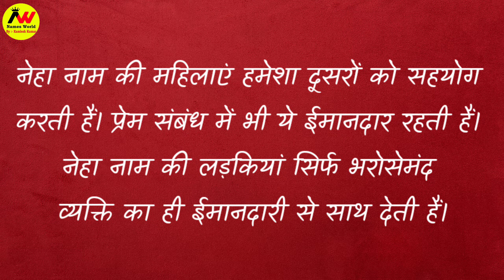Names World - NEHA Naam Ki Ladkiyan Kaisi Hoti Hai || NEHA Whatsapp Status || NEHA Ka Matlab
neha Ka Arth / neha Ka Matlab / neha Ka Hindi / neha Ka Meaning

Friend's in this video we will know the meaning of neha.

neha naam ki ladkiyan kaisi hoti hai,
neha whatsapp status,
neha ka matlab,
neha meaning,
neha ka matlab,
neha ka personality,
neha ka arth,
neha ka matlab,
neha ka hindi,
neha ka meaning,
neha ka status,
neha name ka status,
neha name ka matlab,
neha name ka arth,
neha name ka hindi,
neha name ka meaning,
kya hota hai neha ka arth,
kya hoga neha ka hindi arth,
neha ka hindi arth kya hota hai,
neha ka hindi arth kya hoga,
neha ka matlab kya hota hai,
neha ka hindi matlab,
neha ka Spelling,
neha name ke log kaise hote hai,
neha ka vyaktitva,
neha,
neha ka hindi,
neha naam ki ringtone,
neha naam ka bhavishya bataiye,
neha ka bhavishya,